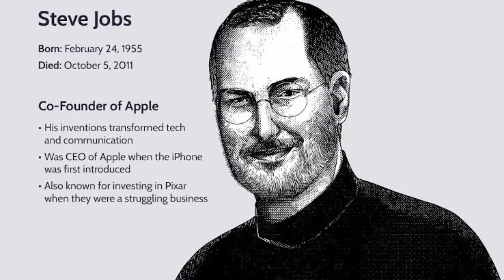Bill gates saved apple company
Bill Gates saved the apple company